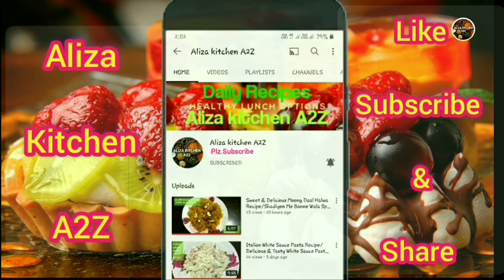Paneer Ki Bhurji Recipe/Bahut He Asan Tarike Se Banaye Paneer Bhurji/ पनीर की भुर्जी रेसिपी.......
Ingredients:-👇

2 Tbsp Dasi ghee
1 Tbsp cumin
A peace cinnamon
1 Bay leafy
1Tbsp ginger garlic paste
1 Medium-sized onion
Julian cut ginger
2 green chili
1Tbsp gram flour
1Tspn Turmaric powder
1Tbsp Coriander power
1Tbsp kashmir red chili powder
1Tbsp salt as per tast
2 Medium size tomatoes
150 grm  cheese
100 ml milk
1Tbsp Fenugreek
1Tbsp Garam Masala
Green coriander

Samsung Galaxy F62

HF - 550 Tripot